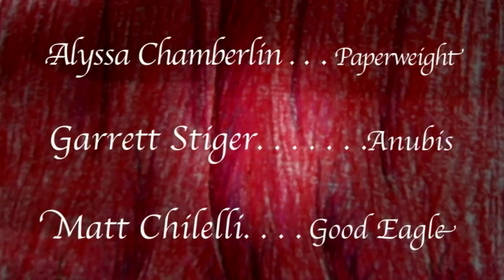TCHOTCHKE THEATRE presents: PAPERWEIGHT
Ben and Matt take things off the shelf.

Want the mp3 of the theme?  Visit badrubbish.com and go to "downloads."

In this short comedy, Alyssa Chamberlin, Matthew Chilelli, and Garrett Stiger lend their voice talent and knick knacks to "Tchotchke Theatre," a miniature masterpiece featuring trinkets and souvenirs.

This installment of Tchotchke Theatre presents the story of a paperweight who wishes to lose some weight and approaches a lion and Anubis for possible suggestions on shedding pounds.

This also features a saxophone arrangement of Fanfare-Rondeu by Jean-Joseph Mouret, famously used in Masterpiece Theatre.